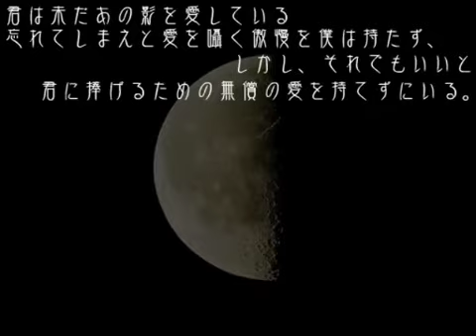【UTAU】LOKE ~ 二十三弦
Singer: LOKE
Song: 二十三弦
sm8510159

i like how they draw defoko
an awesome mature style :x